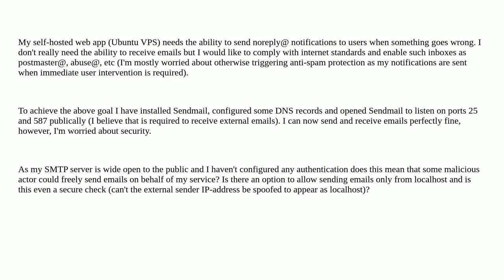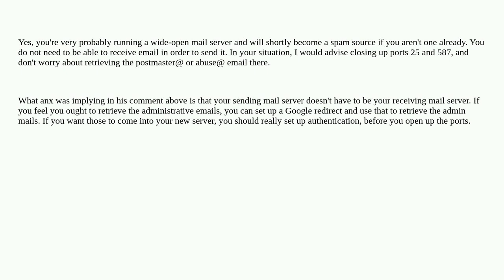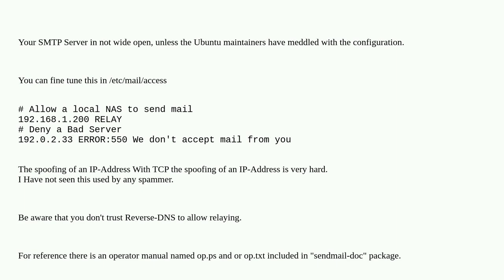Is opening SMTP port with default Sendmail config safe?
A special thanks goes out to the awesome community

  smtp security sendmail linux ubuntu